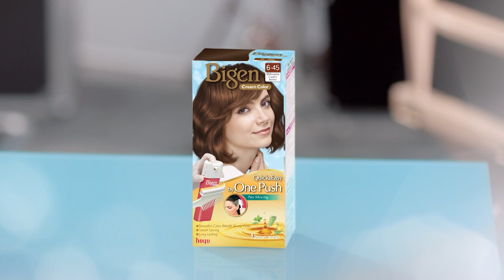VTR BEGEN Spot Option 2 #2